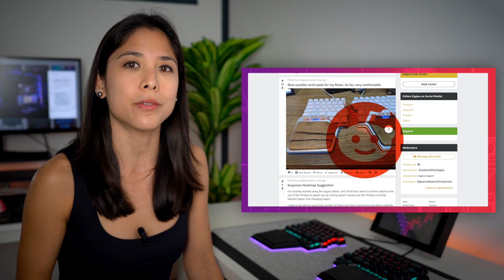No F keys, arrows or numpad!? YEAH, and it's actually better!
The Raise keyboard is fully-configurable which means that you can remap all of your keys - function keys, arrow keys, or numpad - to be anywhere you want! Pretty neat, huh?

We decided to not have those physical keys present so you can be more efficient with your hand movements. There's no need to leave your hand away from the home row!

The Raise has the functionality of a full-size keyboard with a much smaller layout.

For example:
1st layout: Regular typing layout
2nd layout: Arrows, F-keys, numpad